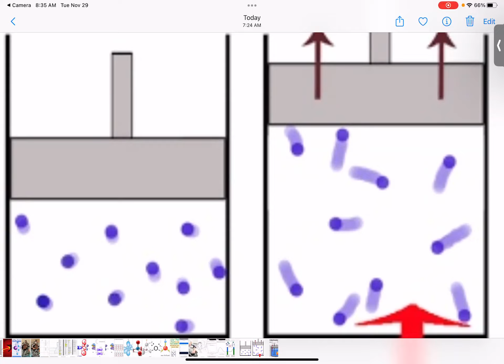GMT20221129 135330 Recording 1920x1342